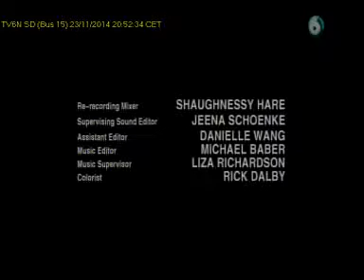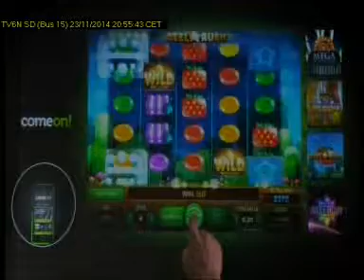TV6 clip6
Description